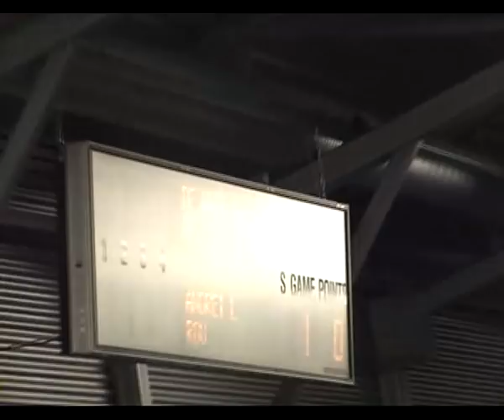Laura Ioana Andrei match1 Torhout 2009